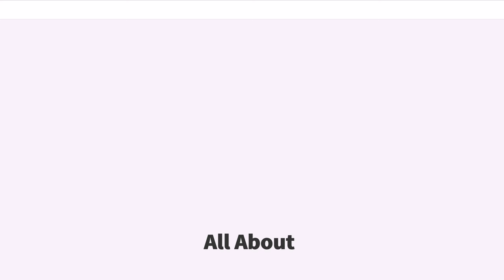All About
All About（オールアバウト）は、株式会社オールアバウトが運営する生活情報サイトである。

2001年に株式会社リクルートとアメリカ合衆国のAbout Inc社との合弁会社として運営をスタートしたが、2004年9月にヤフー株式会社が米About社の持ち株分をすべて買い取るかたちで資本参加し、現在に至っている。

日本語版All Aboutは、2001年2月15日にリクルートと米About.comを運営するAbout Inc社の合弁企業、リクルート・アバウトドットコム・ジャパン社による「All About Japan」としてサービスを開始した。About.comの方針を持ち込んで敷かれたガイド制は、現在も引き継がれている。

2004年7月には社名を株式会社オールアバウトとし、同9月にはヤフーが米About社の株式持ち分をすべて取得。また同10月にはサイト名からJapanを外し、「All About」としている。

主として30代後半から40代をターゲットとし、「ガイド」と呼ばれる専門家が編集する記事による情報提供を絡めた広告収入をコアビジネスとしている。

仕事や趣味など、日常生活に関わるテーマを設け、各テーマごとに細分化されたサイトを開設している。それぞれのサイトは、「ガイド」が中心となってウェブ上の記事やリンク集の更新、メールマガジン発行を行っている。ガイドは基本的に実名制であり、顔写真入りのプロフィールを公開するなど、ガイドの色が濃く現れる運営方法をとっている。

ガイドが運営するテーマごとのサイトを「ガイドサイト」と呼んでいる。2017年3月現在、約900個のガイドサイトが設けられており、それぞれのガイドサイトに1人ずつのガイドがついている。ガイドは入れ替わりがあり、新しいガイドが就任することで新たなガイドサイトが作られたり、逆にガイドの辞任に伴ってガイドサイトが終了あるいは休止したりすることもある。

30～40代前半の熱い男を目指すビジネスマン向けのライフスタイルマガジン。
仕事、遊び、趣味、恋愛など、何事も全力投球で打ち込む「熱男」こそ、現代版の伊達男。
For Mでは、熱い男たちに必要なファッション、ビューティ、グルメなどをデイリーでお届けし、「熱男」になるためのHow toをあらゆる方面からアプローチしている。
All About編集部／ガイドがキュレーターとなって、テーマにあわせ、ガイド記事をはじめAll About内外のコンテンツを集約したまとめコンテンツ。

2015年9月に開設された、日本文化の発信による訪日ニーズの取り込みおよび海外進出を目指す企業・自治体の支援を目的とした外国人向けの日本総合情報サイト。
“外国人目線で日本の魅力を発掘・発信”をビジョンに、観光だけでなくグルメ・文化・技術といったカテゴリーでのツウな国内情報をはじめ、海外における日本情報まで、幅広い情報を多言語で発信している。

All About スーパーおすすめサイト大賞

All About スーパーおすすめサイト大賞（オールアバウトスーパーおすすめサイトたいしょう）は、All Aboutが2001年から2010年まで実施していたウェブ投票による優秀なサイトの表彰。

All Aboutのガイドがノミネートしたサイトから、参加者の投票で選ばれる。もっとも評価の高い総合大賞のほか、大賞、審査員特別賞、10～20個（年によって変動）のチャネル賞が設けられた。2010年で終了している。

その年、「健康」「マネー」などの部門において、生活者の身の回りで特徴的だったと思われる“コト”とそれに対する「決断」について、ガイド（専門家）のアンケート結果をもとにAll About編集部が審議を行い、総合ランキングを発表するアワード企画。2014年から行われている。

過去のランキング
最新の家電事情に精通したAll Aboutガイドが、その年に最も感動や驚きを感じた家電を、キッチン、掃除・洗濯などのカテゴリーから選出するアワード企画。
2011年より行われている、その年に発売された化粧品および定番の通販化粧品の中から、美容のプロが部門ごとに最も優れた商品を選定するアワード企画。
「簡単ダイエット」の記事を担当するエステティシャンの土井千春が、2014年6月に「驚愕！3日間で2kg痩せるレモネードダイエットとは?」という記事で、塩水による消化器官の洗浄として、1リットルの水に塩を小さじ2杯を入れたものを毎朝空腹時...